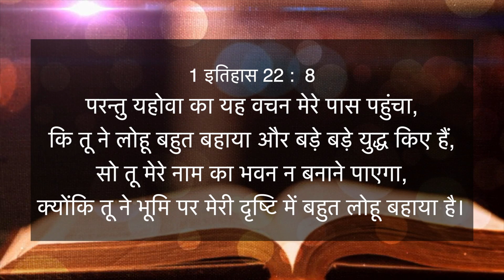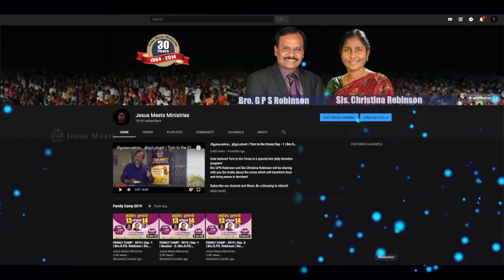HINDI | EVERYDAY WITH THE HOLY SPIRIT | September 7 | Bro.G.P.S. Robinson